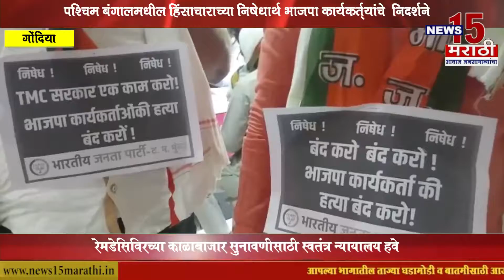गोंदिया I पश्चिम बंगालमधील हिंसाचाराच्या निषेधार्थ भाजपा कार्यकर्त्यांचे निदर्शने I News15 मराठी